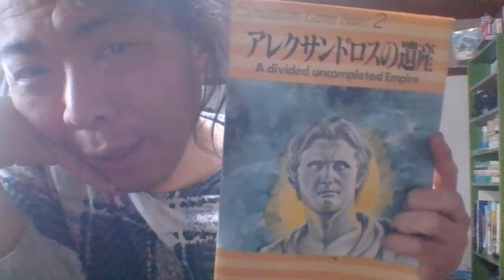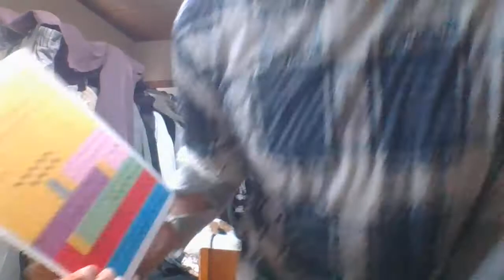ディアドコイ（アレクサンドロスの遺産）